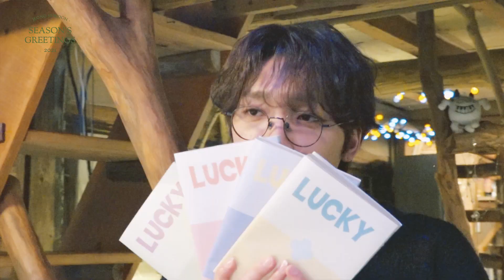JEONG SEWOON (정세운) '2021 SEASON’S GREETINGS' Teaser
Artist : 정세운(JEONG SEWOON)
Album: 1ST ALBUM [24] PART 1
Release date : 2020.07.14